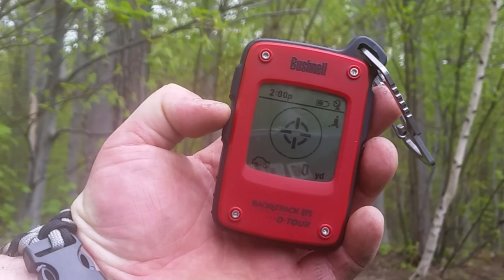Great hike no morels yet.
Went on a hike today with intentions of finding some morels. I walked 4 miles with my eyes glued to the ground and no luck. I was lucky enough to find many animal tracks and catch a snake.